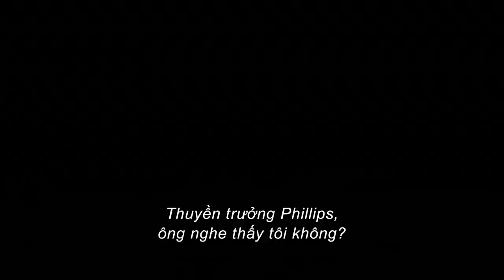Thuyền trưởng Phillips - Captain Phillips - Trailer phụ đề Việt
Bộ phim được làm dựa trên câu truyện thật xảy ra vào năm 2009 về thuyền trưởng Richard Phillips và cuộc đối đầu của ông cùng thủy thủ đoàn với bọn cướp biển Somali trên tàu Maersk Alabama.

Cập nhật thông tin mới nhất tại